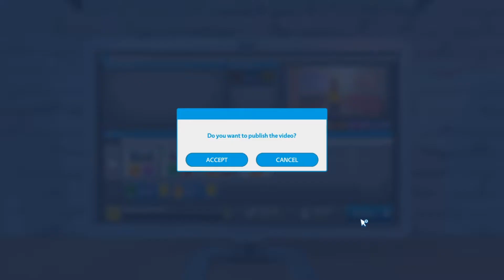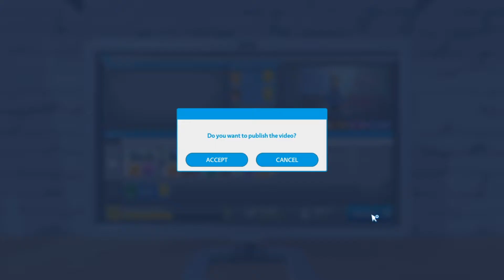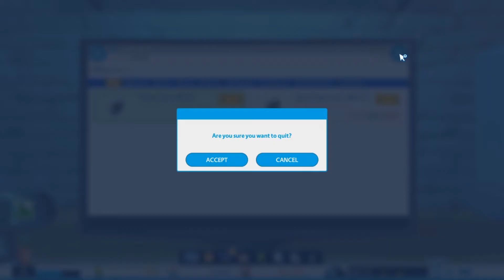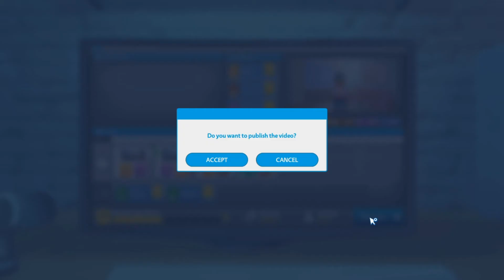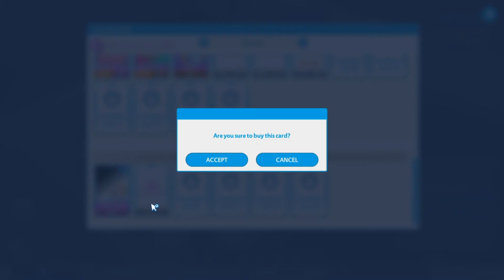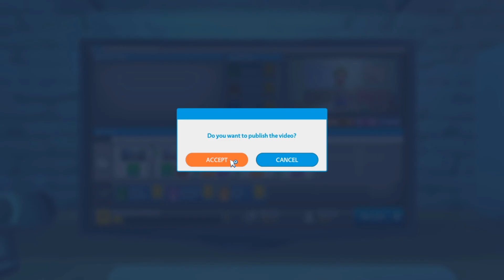Youtubers Life OMG - New house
Welcome today are going to enter the cyber space of Youtubers Life. Become the most successful youtuber on the planet! Create videos, get subscribers, attend events, interact with your fans… and grow your channel. Live a youtuber’s life! If you want more just comment saying more. If you liked click like so I know. If you didn't like click dislike.

Create your own videos from your parents’ house and start getting your first subscribers, views and likes. Meet well-known youtubers, go to the wildest parties, share your life through social media and deal with your haters. Monetize your content, sign with exclusive networks and customize your place with the coolest stuff. Grow until you can afford a mansion in outer space!

Record gameplays, reviews, speed runs, walkthroughs… Collect all the consoles across all generations, play your favorite titles and develop your own video games!

Create new, exotic dishes from different gastronomies. Upload tips, tutorials and collaborative dishes, become an experienced chef and work in your own restaurant!